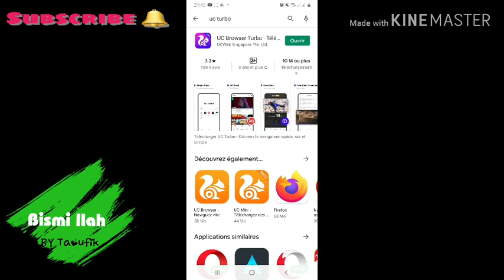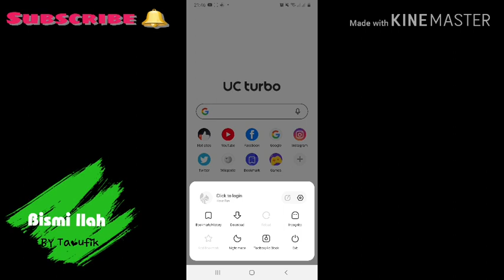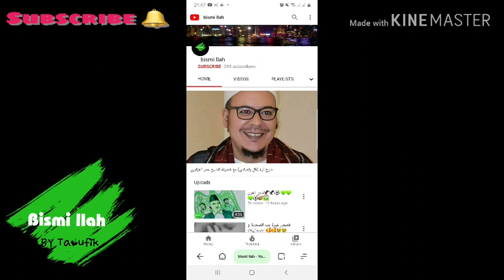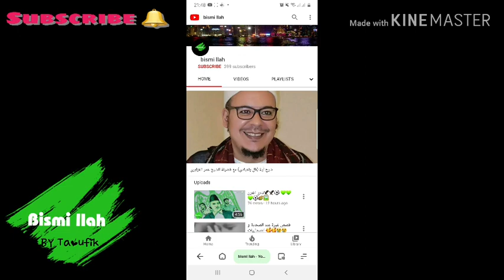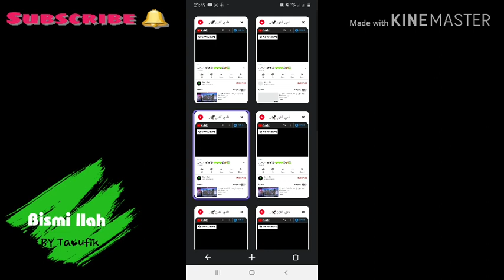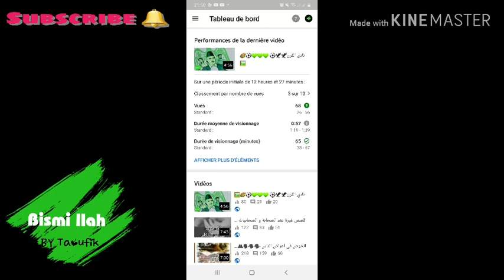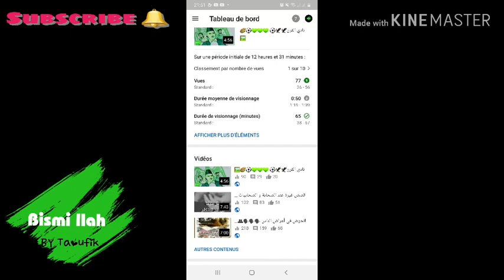افضل تطبيق للحصول على 4000ساعة إستراتيجية تفعل الدخل بسرعة